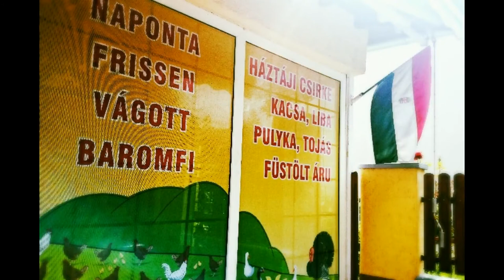Usztics Mátyás véleménye a solymári Vágott Baromfiról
Forrás: supertv2.hu/musoraink/hal_a_tortan/6984_esztergalyos_cecilia_altalaban_el_vagyok_kenyeztetve.html